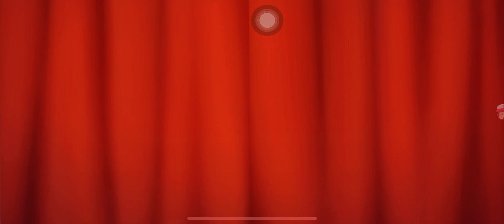Homescapes Gameplay #6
Cooking Madness Events!

Support me:
• Sociabuzz【International Currencies】: